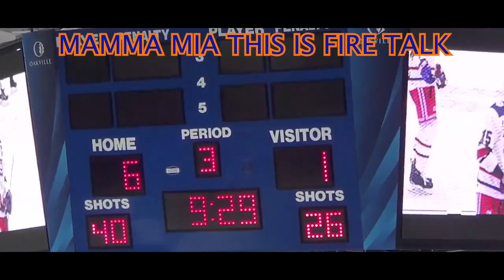Dominic Hennig - Director of Broadcasting and Communications - Flint Firebirds (OHL) - Episode 18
On episode 18 of the show, I had the pleasure of catching up with a good friend and colleague, Dominic Hennig...who is the Play by Play Voice of the Ontario Hockey League's Flint Firebirds and the Director of Broadcasting and Communications for the Flint Firebirds of the OHL.